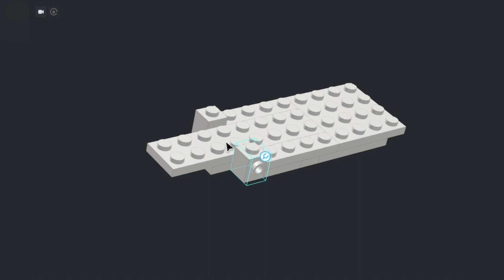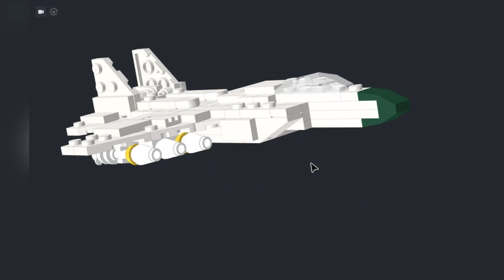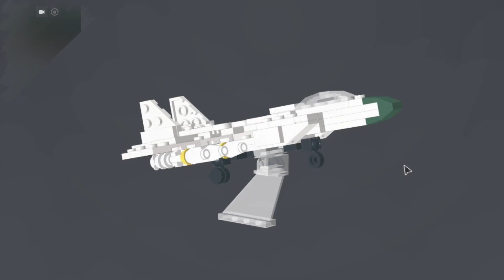How to make Micro F15 Eagle out of LEGO | LEGOsaur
▶ This is a LEGO MOC designed by gwzhy2008